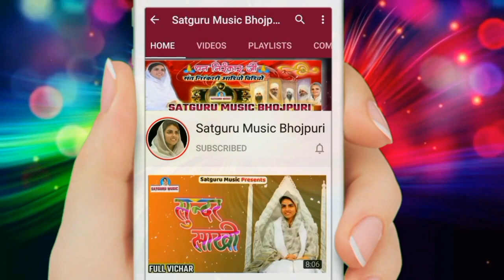आजमगढ़ से जोनल इंचार्ज रामजीत भारती जी का निरंकारी विचार Satguru Music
कुशीनगर वार्षिक निरंकारी संत समागम का वीडियो..
_Nirankari Vichar 2020#Satguru_Music

Nirankari Vichar Video 2020 Kushingar U.P ~ 27 वा निरंकारी संत समागम || Satguru Music Bhojpuri

27 वा निरंकारी संत समागम कुशीनगर, उत्तर प्रदेश विडियो 2020#..
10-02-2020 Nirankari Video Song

Album             :- Nirankari Samagam Video 2020
Song                :- New Vichar
Language        :- Vichar
Singer              :- Ramjit Bharti Ji

Baba Hardev Singh JI Maharaj Video
Subh Vichar ,New Delhi Samagam Video, Haryana Samagam Video, Mumbai Samagam Video, Nirankari Birha Bhojpuri, Birha Bhojpuri Song, Sundar Kahani, all Bhojpuri Nirankari Song, Dream Stories, Hindi Story, Moral Stories, Hindi Moral Stories

Another Nirankari Channel :-
Satguru Music Official -